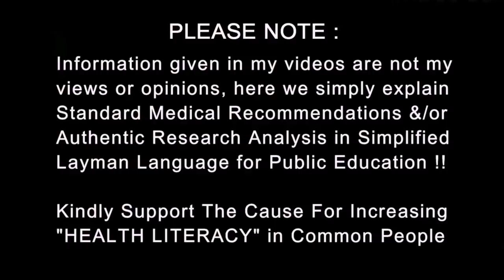How to Cure Depression & Prevent Suicide | Warning Signs | पहचानोगे तो रोकोगे | Dr.Education Hin Eng